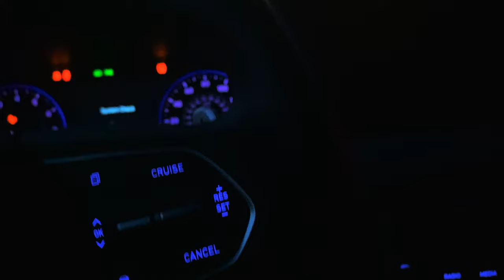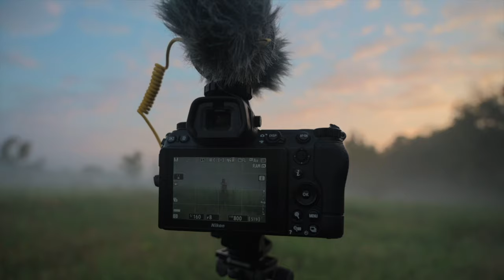Photo Walk - Perkiomen valley park